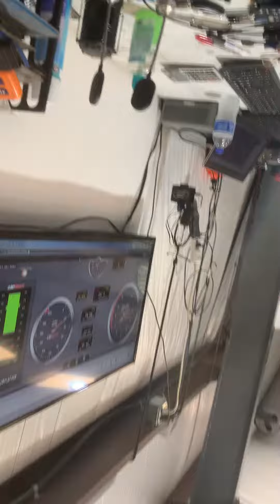Impala ss dyno day killed the harmonic balancer while trying to spray nitrous ls4 fwd